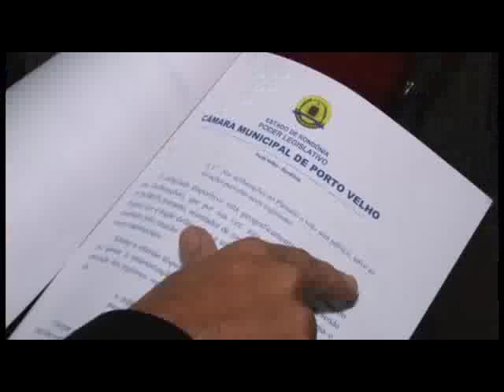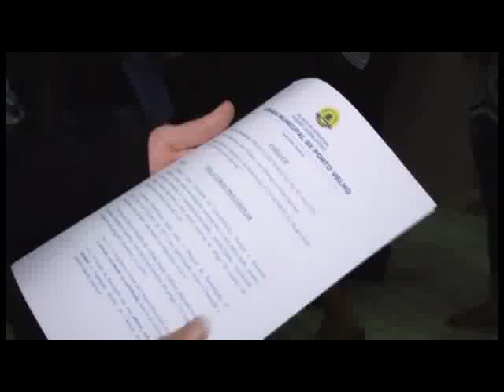Bate boca entre os vereadores no fim do voto secreto